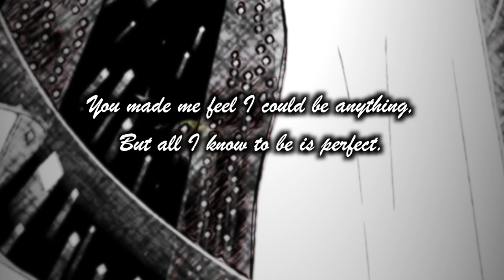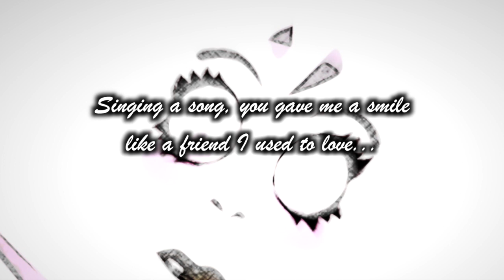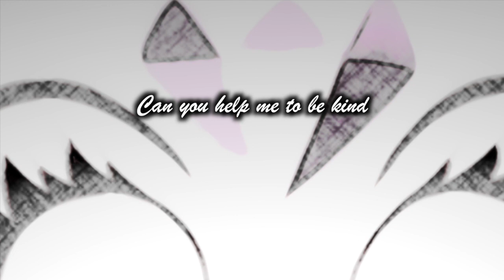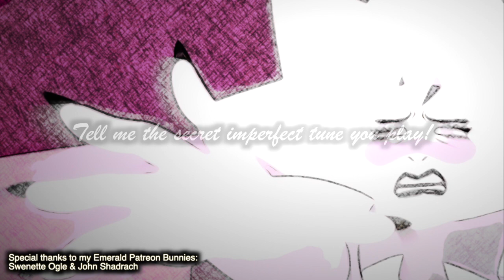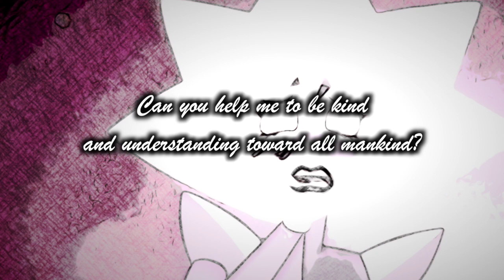[Steven Universe] White Diamond Original Song (An answer to Change Your Mind)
I got so many comments that I sound like White Diamond from Steven Universe on my extended lyrics cover of Change Your Mind, I was inspired to create this original White Diamond song!

The lyrics came mostly as a response to Change Your Mind, and how isolated White Diamond felt before meeting Steven. I tried to preserve the stately, regal feel of White Diamond while still giving her voice an outlet to express all the emotions that had built up inside her.

Do you like Steven Universe music? Here my other SU covers in one convenient playlist here!

*** Vocals, music and arrangement, mixing, and video filming and editing by Yours Truly! :)

*** Interested in seeing how I created this music? Catch my livestreams each week to watch me work on my latest covers from start to finish! ***

*** Special thanks to my Emerald Bunnies ***
Swenette Ogle
John Shadrach

*** Special thanks to my Ruby Bunnies ***
Dylan Widener
Sophie Leora
Mordred Pendragon

~ Song Downloads ~ Rewards ~ Request YOUR favorite Song ~ Plus MORE! ~

~ Lyrics ~

You made me feel I could be anything,
but all I know to be is perfect.
I cannot feel all the colors you feel.
They all expect me to be perfect.

Singing a song, you gave me a smile
like a friend I used to love…
Blushing in shame, my face defiled.
Yet, ruling from above.

In a world that’s grown so cold,
all these broken shards I own.
Filled with whiteness, pure as stone
in this hollow empty home.

Can I learn to change my mind?
Can you help me to be kind
and understanding toward all mankind?
Can you teach me how to change my mind?

I never knew all the stars out beyond.
So colorful and so imperfect.
Just like a diamond, so lovely and strong,
but they only know how to be imperfect.

All I believe in fading away.
Rosy confusion has burst through the grey!
Starlight, help me! Show me the way!
Tell me the secret imperfect tune you play.